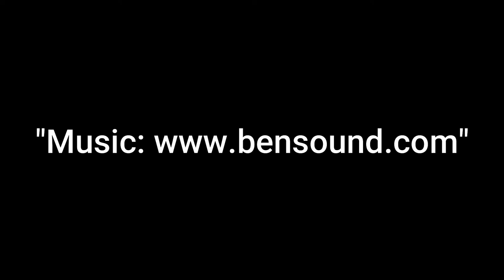CHS SENIOR VIDEO FOUR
We are so excited to release our next Connecting with the Clippers series, a spotlight on the Class of 2021. CHS seniors talk about their high school memories, future plans after graduation, and all of the activities they participated in during their high school career at CHS. The videos will be released in a series. Congratulations to the Columbiana High School Class of 2021! We will send similar notifications when more videos are released.